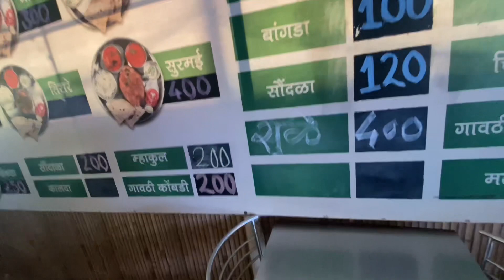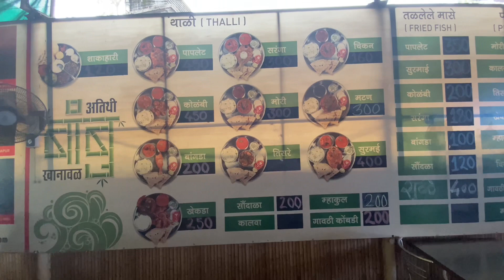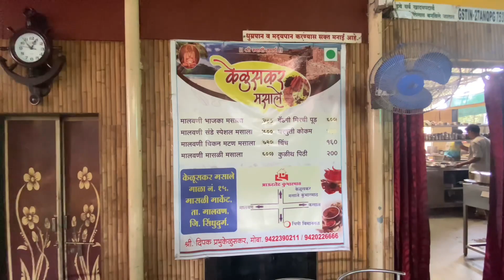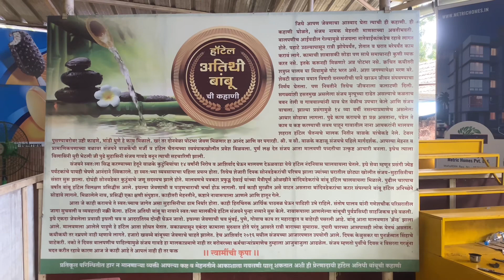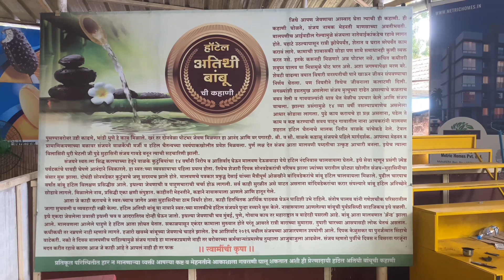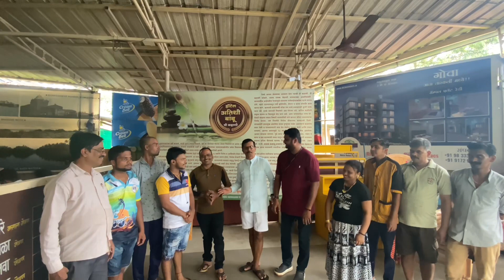अतिथी बांबू हाँटेल | Hotel Athiti Bamboo |Malvan | seafood special | Athentic Malvani food